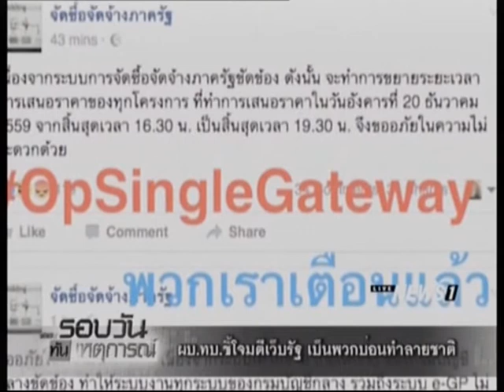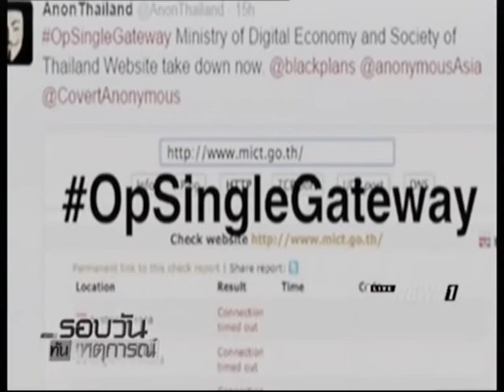ผบ.ทบ.ชี้โจมตีเว็บรัฐ เป็นพวกบ่อนทำลายชาติ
20/12/2016 ผบ.ทบ.ชี้โจมตีเว็บรัฐ เป็นพวกบ่อนทำลายชาติ